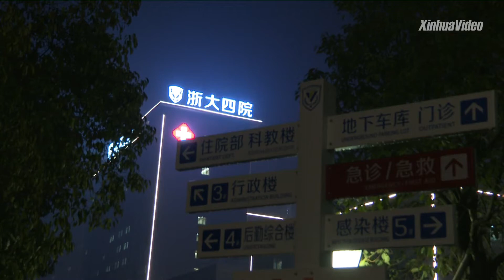Nụ hôn thời Coronavirus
Đó là nụ hôn của một nữ y tá dành cho người yêu qua vách kính của bệnh viện
Nguồn: Xinhua News